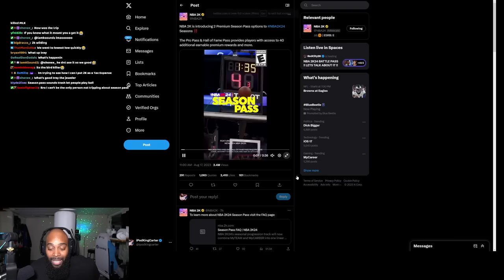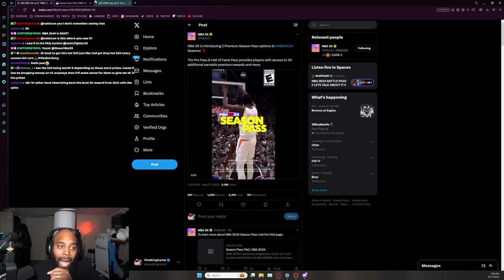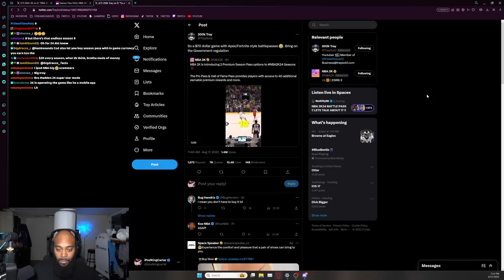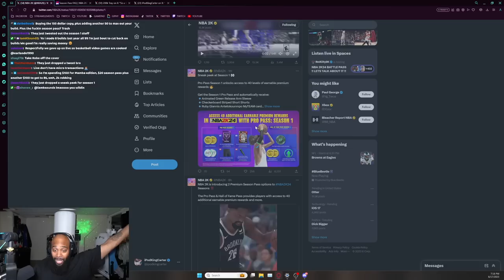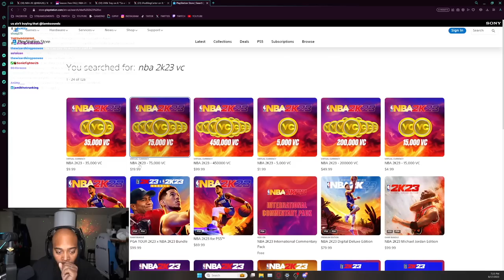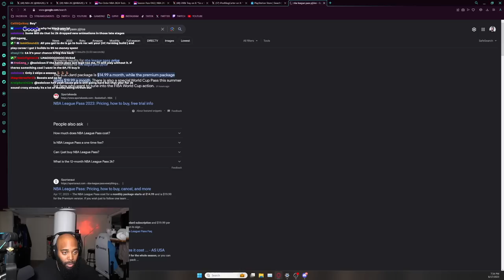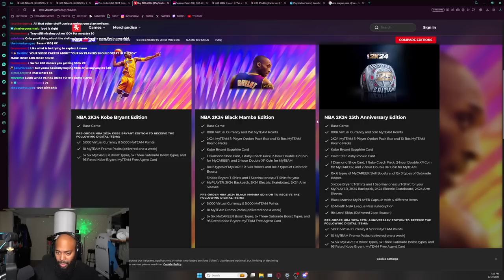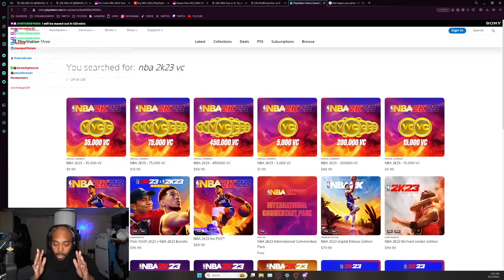NBA 2K24 Paid Season Pass: Is It Worth It?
As NBA 2K24 introduces its Paid Season Passes, we weigh the pros and cons of each pass, considering factors such as the variety and rarity of rewards, the impact on gameplay progression, and the overall value proposition. Our aim is to provide you with a clear understanding of what each pass entails and whether the benefits they provide align with your gaming preferences.